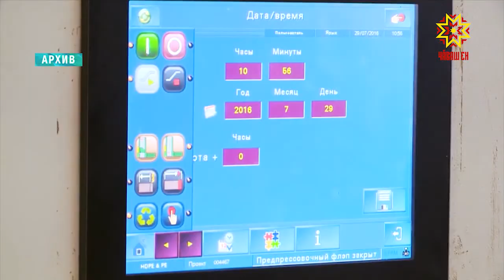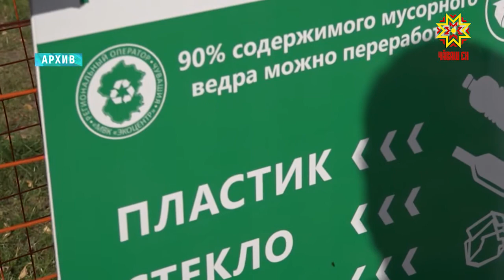Местное самоуправление. Выпуск 15.12.2020